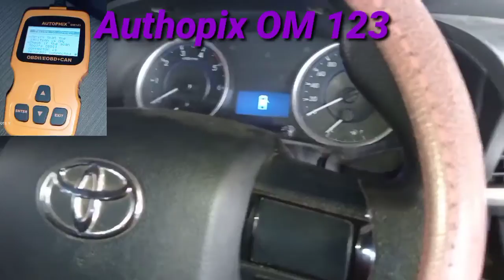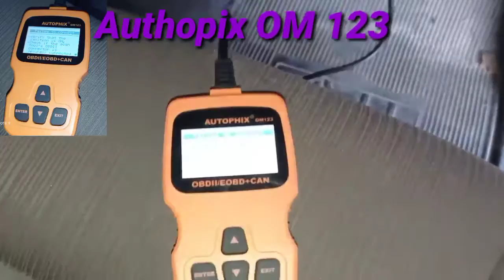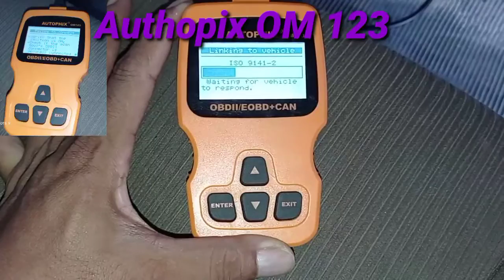Tutorial cara Scan hilux diesel pakai Scanner Authopix OM123 Apakah sukses??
Assalamualaikum

kali ini kita bahas cara scan Hilux dengan  Authopix OM 123

Terimakasih

salam,